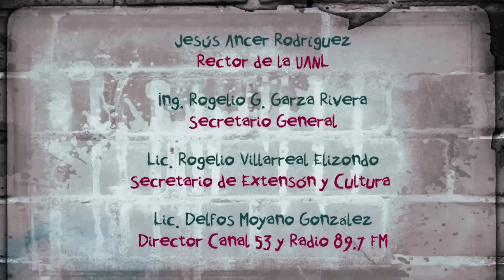Sin Permiso. 21. Mesa Redonda - " Redes Sociales"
Reportaje realizado por la producción de Sin Permiso, programa sobre cultura urbana que se transmite por canal 53 de la UANL, 35.1 o 424 de cablevisión, todos los martes a las 9:00 pm. Conducido por Homero Ontiveros y Jocelyn Hernández. Productor: Mauro Samaniego, edición: Josué Corona.